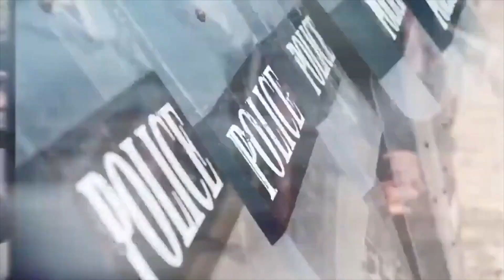LATHER, RINSE, REPEAT - 4-30-19 - SUBSCRIBE YA BASTIDS!